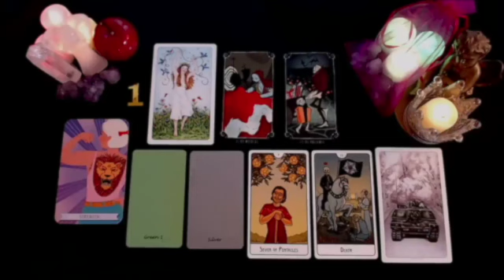AQUARIUS 💔DO NOT SLEEP WITH THIS PERSON 😱THEY'VE A PROBLEM & NOT PLANNING ON TELLING YOU 💔🧿 NOV 2024